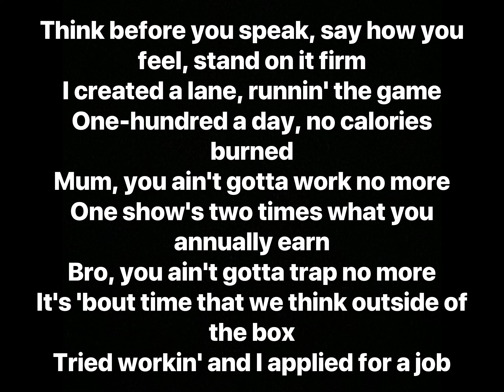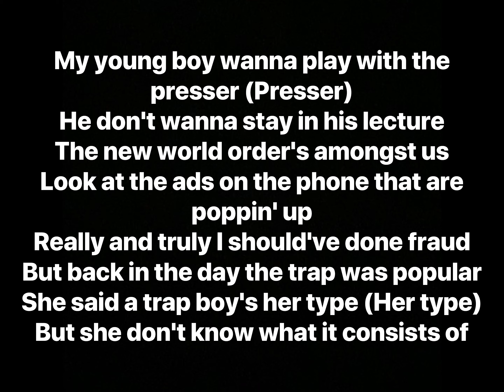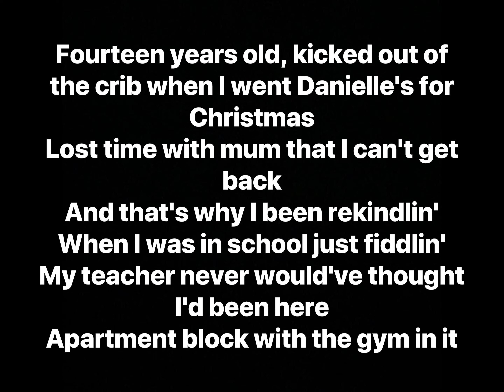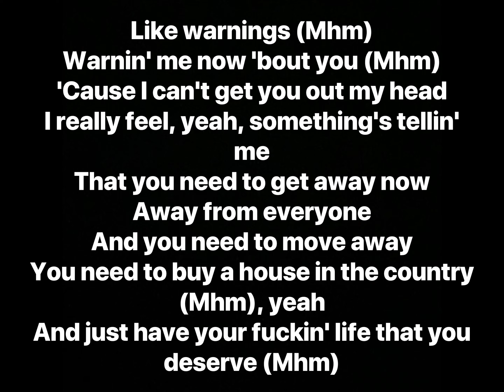Central Cee - End of the Beginning (Lyrics)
Artist: Central Cee
Album: 23

Track Info: “End Of The Beginning” is the final cut from Central Cee’s sophomore mixtape 23. . With added voice notes from his mother, Rachel Caeser, he takes a much more emotional and pensive approach speaking on his come up, his love for women, as well as the backlash he gets from the upper-and-middle class when they see he is at the same level they are now.

The track explores different moods such as anger, apathy and arrogance which is highlighted by three beat changes proving very Santan Dave-esque which is a given seeing as the South London rap heavyweight linked up with Chris Rich and Young Chencs to produce the track.

Producer: Dave, Young Chencs, Chris Rich
Writers: Central Cee, Dave, Young Chencs, Chris Rich
Mixing Engineer: Sean D
Mastering Engineer: Sean D
Additional Vocals: Rachel Caeser
Distributor: Warner Music Group
Performance Rights: BMI, ASCAP, PRS
Licensing: Warner Music Group, UMPI, LatinAutorPerf, CMRRA, Polaris Hub AB, PEDL, SOLAR Music Rights Management, BMI, UBEM, LatinAutor
Label: Live Yours, Warner Music Group

Interpolates:
Digga D - Energy
Digga D & Latto - Energy (Latto Remix)